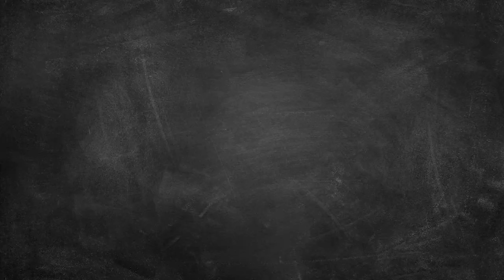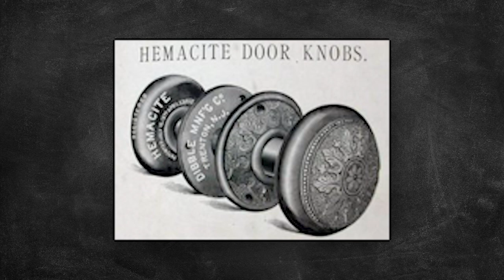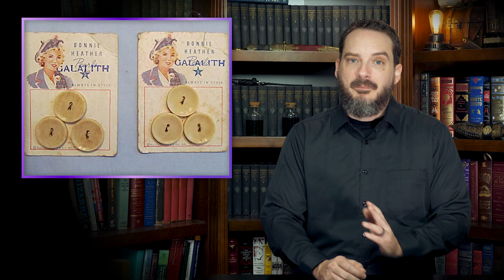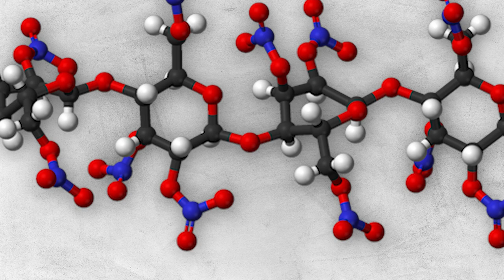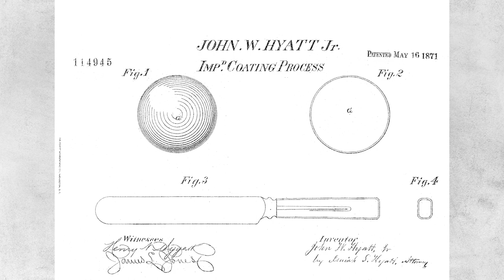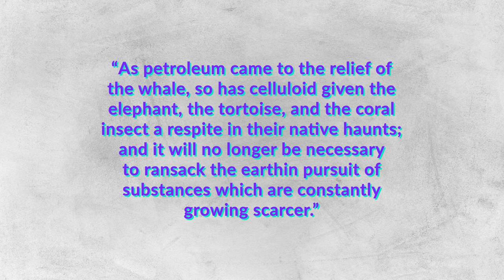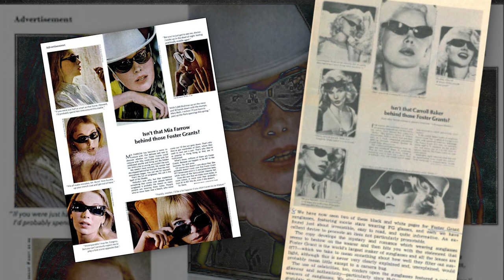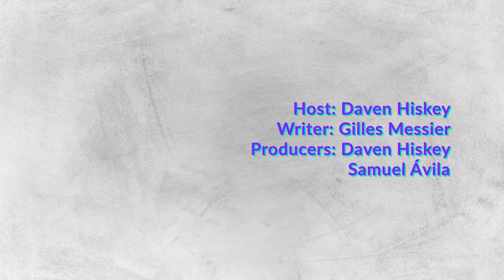Who Invented Plastic?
In the video today, we're looking at the fascinating origin and history of the world changing invention that is plastic.